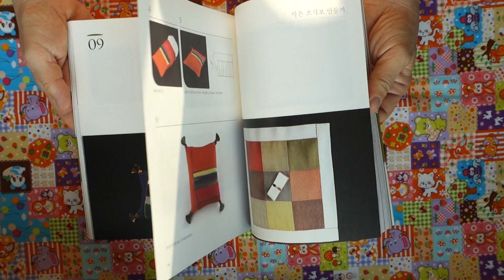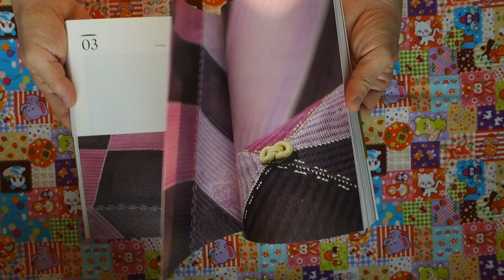Pojagi with Jasu Korean Traditional Patchwork with Embroidery - Korean Craft Book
Bluejaycraftbooks Reviews
2013 Published - 223 pages
Projects: Pojagi and Embroidery
Korean text with diagrams and how-to make instructions